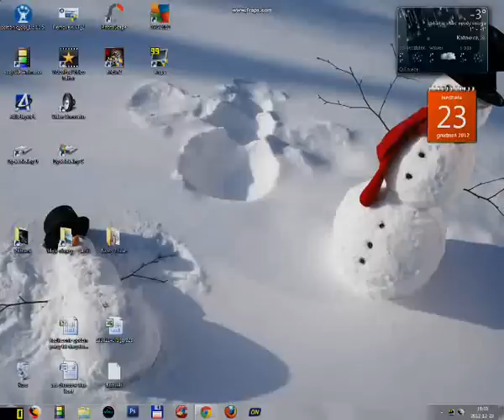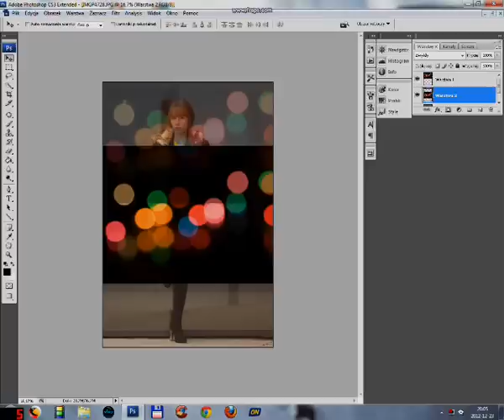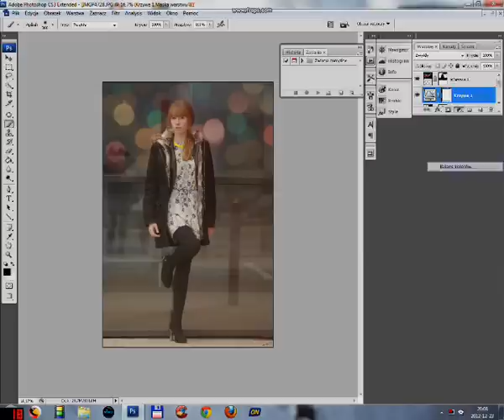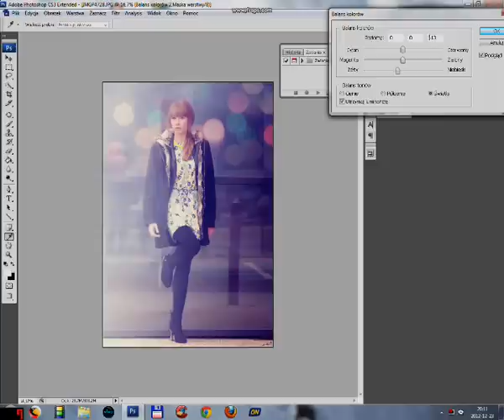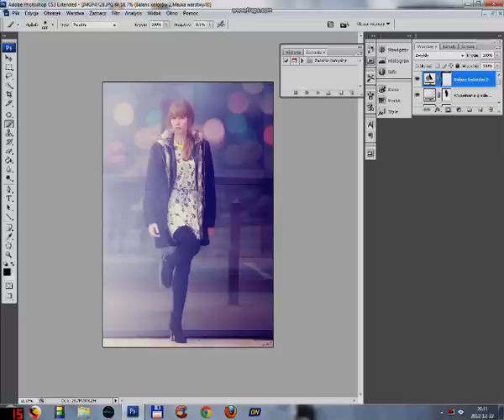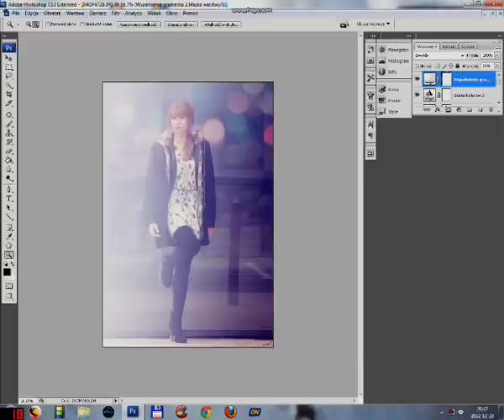Jak zrobić efekt świetlny "light bubble" w photoshopie tutorial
Jak zrobić efekt świetlny "light bubble" w photoshopie